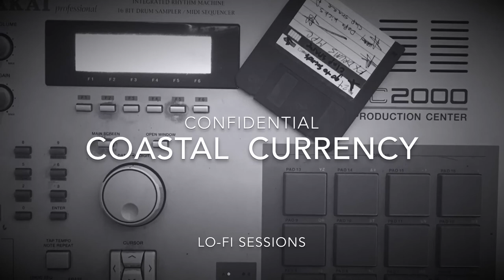Custom striker boat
Coastal conversations